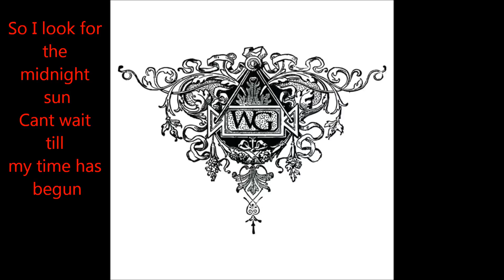Wintergarden Steampunk Deluxe Se how we fall - fan art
Song by Danish band Called Wintergarden. Song, lyric and arrangement by Miriam and Blake Gardner. co-writing + guitars Darren Davis.